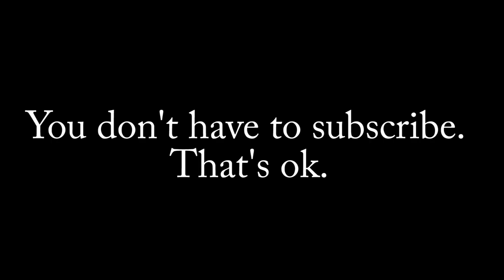I Don't Know What This Is Or How It Got Here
Who put this here? And why?